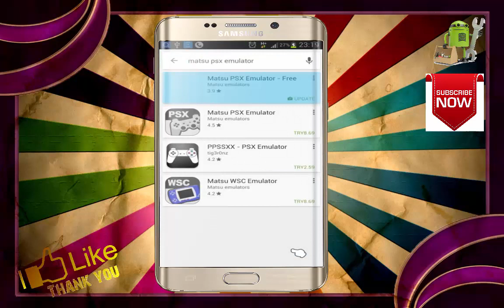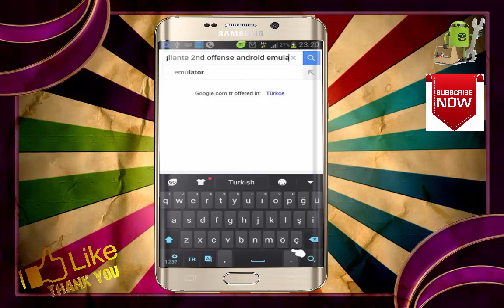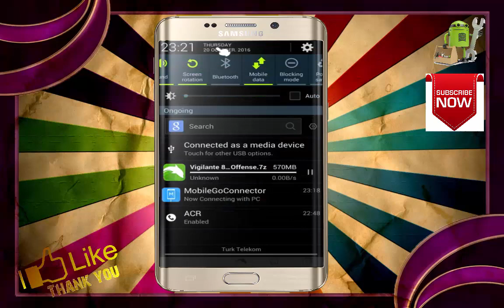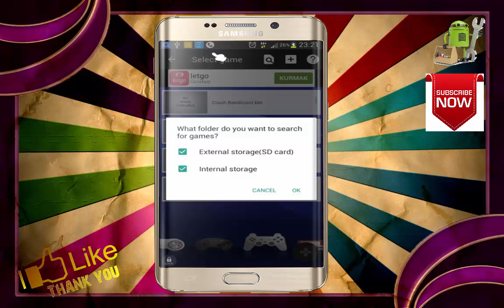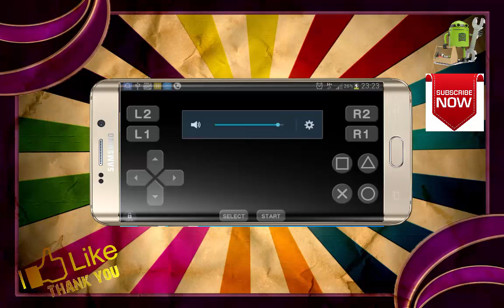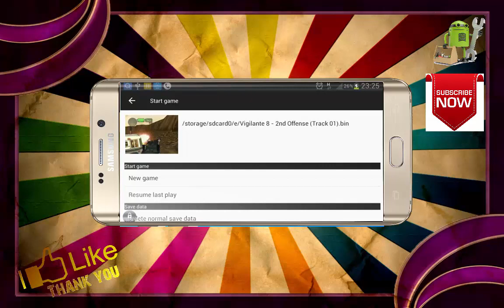How To Download And Play PSX,Playstation Emulator For Android Devic.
if you really want to play psx i mean playstation on your android device
it is very easy just follow this video
you will know how to play that